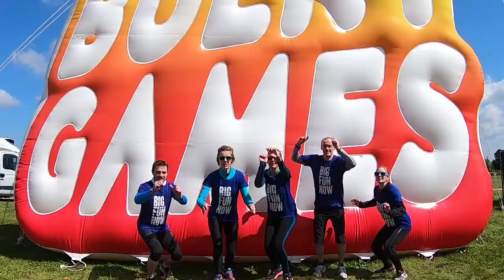Bulky Games Caen 12 mai 2019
(montage n°43)
Course à obstacles gonflables géants! 100% FUN !
Sur parking Decathlon Caen Mondeville